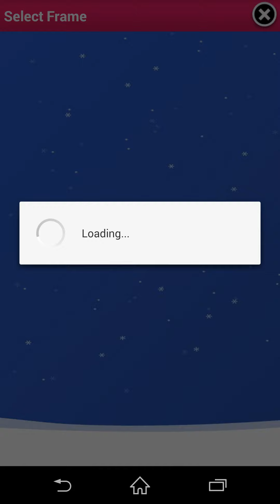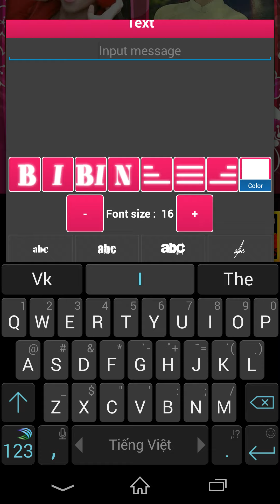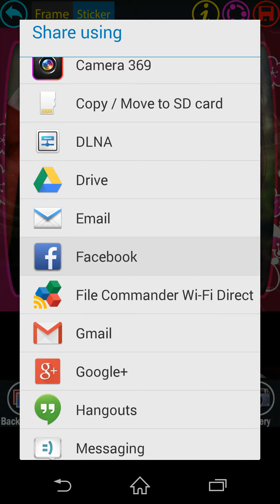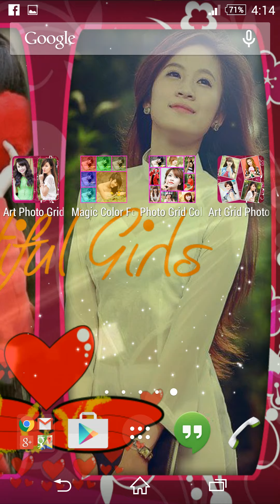Art Photo Grid Collage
Description
Art Photo Grid Collage has a collection with nearly 200 art frames, love frames, photo frames very beautiful, totally new frames. Art Photo Grid Collage edit photo with art square frames and 1000 icons and stickers so funny and lovely. Ease to collage and make your photo become a funny photo or lovely photo.
The quality of photo frames in application Art Photo Grid Collage always ensure the highest resolution - HD resolution. A Collage maker help you adorn your photos
Art Photo Grid Collage integrates edit photo tool is extremely powerful, not inferior to the photo editing professional software other . Manage your photos by layer, full basic editing tools such as select, move, rotate, flip,resize ,collage, overlay ... pro effect, the image file be made ​​with the highest resolution .
Main features of application Art Photo Grid Collage:
+ Nearly 200 templates frames art, love frames very beautiful. Fluent to collage with picture frames
+ Over 1000 stickers and icon. Easy to collage with picture frames
+ Tool edit photo very powerful
+ Easy to add text or edit font text, color text with Colour picker tool
+ Or you can set your picture as live wallpaper on the application
+ Photo saved to sdcard/ArtPhotoGridCollage/
Thanks for using Art Photo Grid Collage. Hope to bring you the greatest comfort moments!!